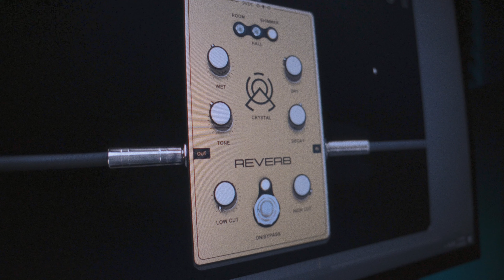Mixwave: Spiritbox Tone Demo (FREE PRESETS) - Carl Gonzales Guitar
Just a quick demo of the new Mixwave: Spiritbox (Mike Stringer) plugin from the awesome folks at Mixwave. As you probably know, Mike Stringer is a huge influence on me. I'm so happy that he has his own plug-in now! This plugin is a very good starting point to get his tones and a whole lot of other tones too!

You can also follow me for more guitar related stuff!